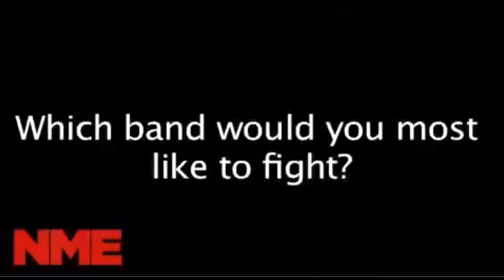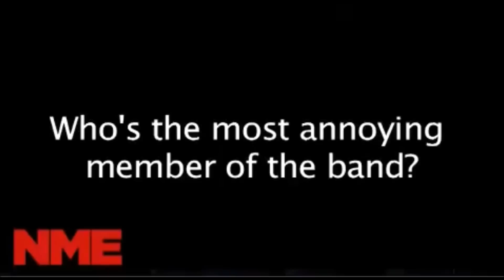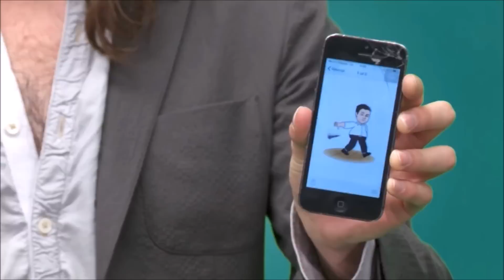Funny Things Mumford and Sons Say (Part 2)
I made a video of "Funny Things Mumford Say" back in 2013 and promised a part 2. 3 years later is better than never, right?

Enjoy a montage of funny clips from Mumford and Sons interviews throughout the years. The clips are in order by year but not necessarily by month.

This video is ONLY interview type clips, a stage banter montage will get a video all its own.